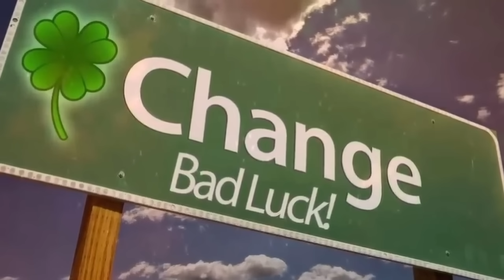29 ಸೆಪ್ಟೆಂಬರ ಬಾದ್ರಪದ ಹುಣ್ಣಿಮೆ ದಿನ ಇಲ್ಲಿ 1 ದೀಪ ಹಚ್ಚಿ ಪಿತ್ರದೋಷ ತಕ್ಷಣ ದೂರ ಎಲ್ಲ ಕಷ್ಟ ಸಮಸ್ಯೆಗಳಿಂದ ಮುಕ್ತಿ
29 ಸೆಪ್ಟೆಂಬರ ಬಾದ್ರಪದ ಹುಣ್ಣಿಮೆ ದಿನ ಇಲ್ಲಿ 1 ದೀಪ ಹಚ್ಚಿ ಪಿತ್ರದೋಷ ತಕ್ಷಣ ದೂರ ಎಲ್ಲ ಕಷ್ಟ ಸಮಸ್ಯೆಗಳಿಂದ ಮುಕ್ತಿ - 29 September ananta hunnime badrapada hunnime details in kannada | dina bhavishya | Chanakya niti full in kannada | Chanakya neeti Motivational video in kannada | Vastu and Jyothish shastra tips in kannada | Kannada Motivational video | Kannada master |